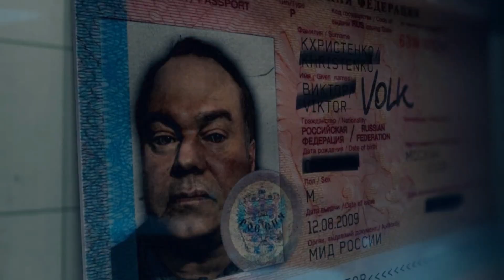Call Of Duty MW3 | Iron Lady | Walkthrough Part- 10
About This Channnel :- "Prince Gaming GTX" channel ! Here you watch both high and low end games for mobile and Computer . This channel is the best channel for the people who are intrested in the gaming videos and games related news and tips and I  will provide you all gaming videos in hindi with fun and enjoyment and you can watch here all  new realeased games and trending games.